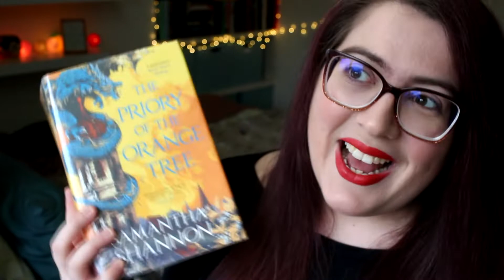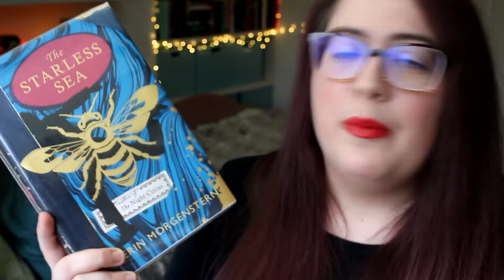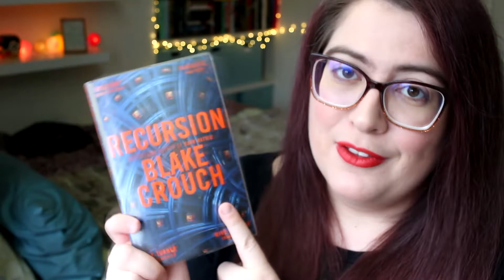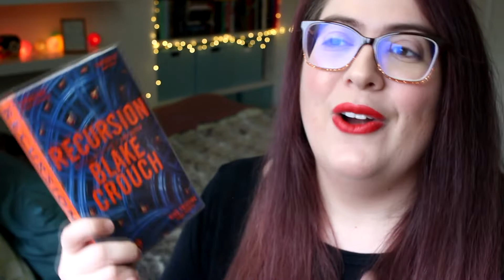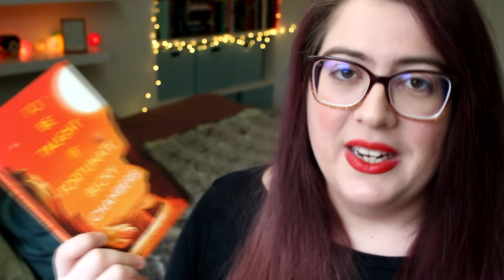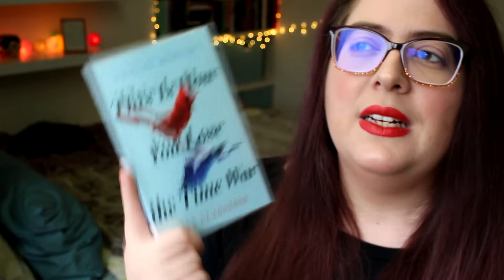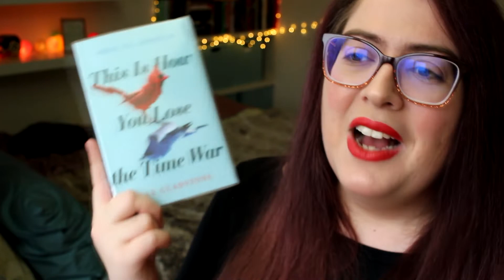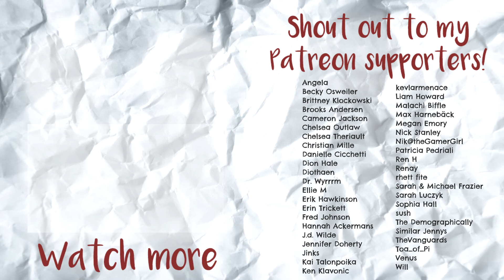BooktubeSFF Awards Shortlist Reactions - BooktubeSFF Babbles #2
Let's take a look at this year's BooktubeSFFAwards shortlist, what I'm going to be reading & what I'm expecting to love and... not love so much!

SCHEDULE
Nominations open: January 27th
Nominations close: February 10th
Shortlist announcements: February 17th
Reading begins: March 1st
Reading ends: April 30th
Voting opens: May 1st
Voting closes: May 8th
Results liveshow: TBD